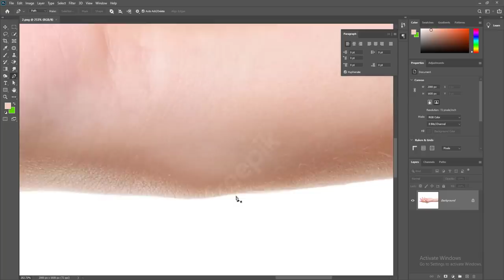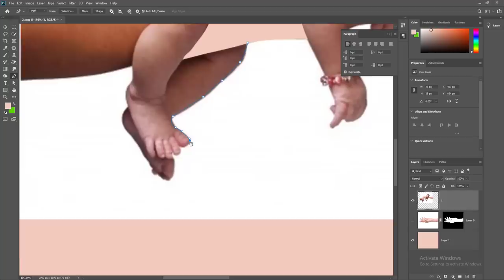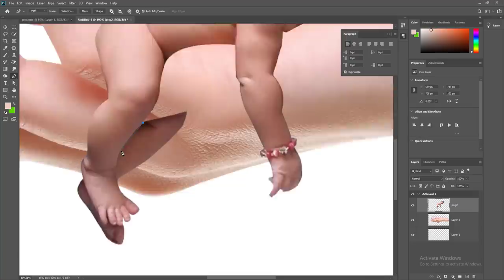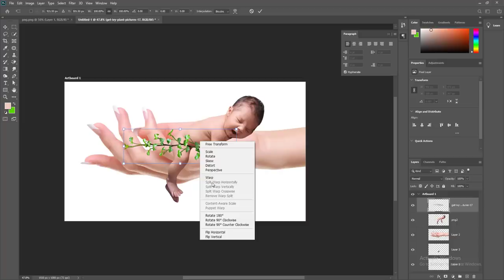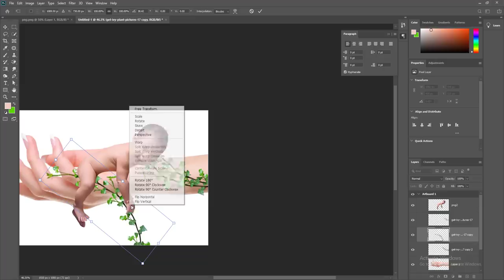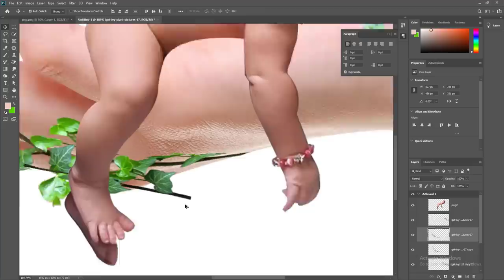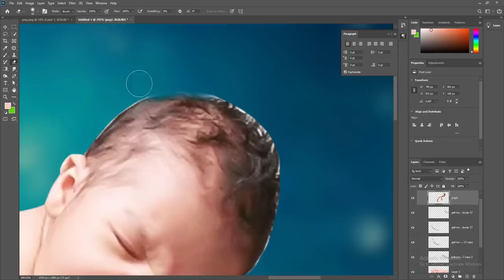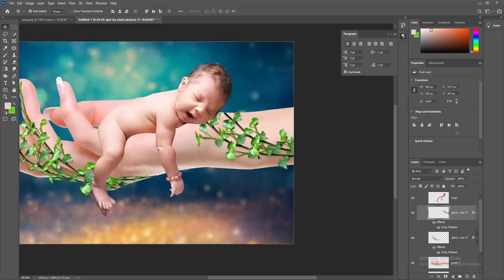ম্যানুপুলেশন তৈরি করুন নতুন নিয়মে | Create manipulations in new rules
কে না চায় তার নিজস্ব প্রতিবাদে ফুটিয়ে তুলতে, আমরা প্রায় আট বছর যাবত গ্রাফিক ডিজাইন নিয়ে ফ্রিল্যান্সিং এর উপরে কাজ করে যাচ্ছি | আমাদের আছে গ্রাফিক্স ডিজাইনের উপর খুব বেশি এক্সপিরিয়েন্স এবং ফ্রিল্যান্সিং মার্কেটপ্লেসে দক্ষতা | তবে হ্যাঁ আপনার মধ্যে কোন প্রতিভা থাকলে আপনিও সেটি ফুটিয়ে তুলতে পারেন | নিজের দক্ষতা দিয়ে কাজ করাকে আমরা বলি ফ্রিল্যান্সিং যা অনলাইন মার্কেটপ্লেস আমরা করে থাকে
We've been working on graphic design and freelancing for almost eight years now, to raise our own voices in protest. We have a lot of experience in graphics design and expertise in the freelancing marketplace. But yes, if you have any talent, you can develop it We call working with our own skills the freelancing that we do in the online marketplace